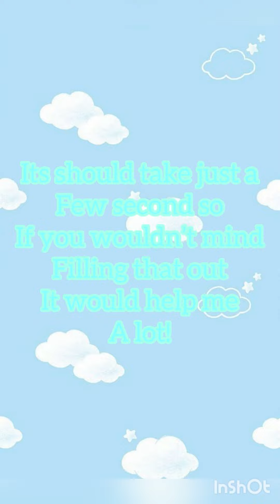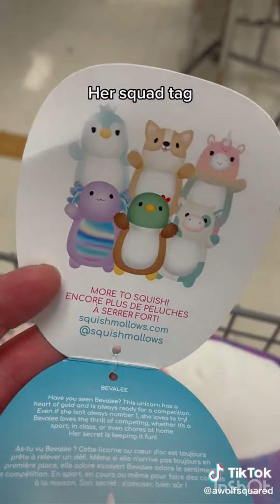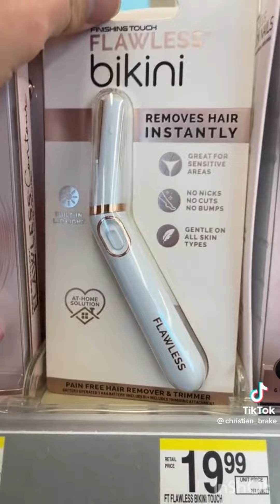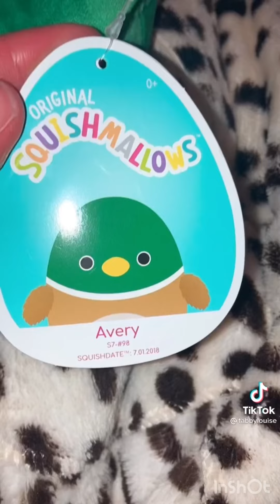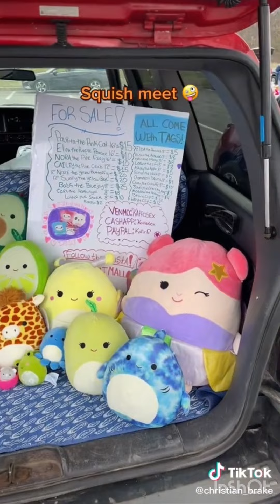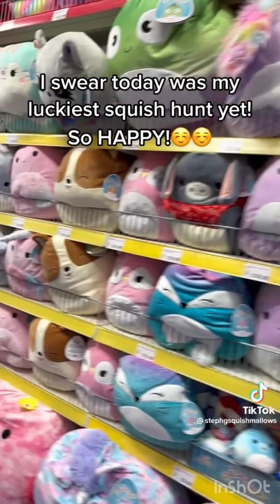Squishmallow TikTok’s to watch during spring break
Hi stars ⭐️✨
I don’t own any songs or videos used in this video all credits to original owners 💖✨
Fill out this form on what you want me to do next! It really helps me a lot on what you all want to see 💕✨💗
Like ❤️👍 so I can make more ✨💫💕
And comment💛 so I know what you think and what type of video I should make💖💫
Also comment if you would like a shout out 💗⭐️💫
Bai 💕✨💫